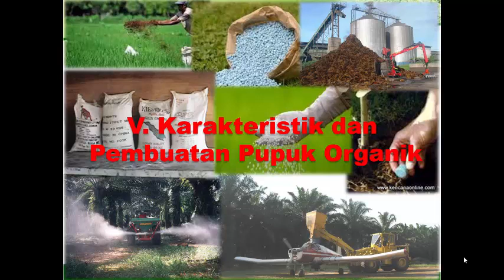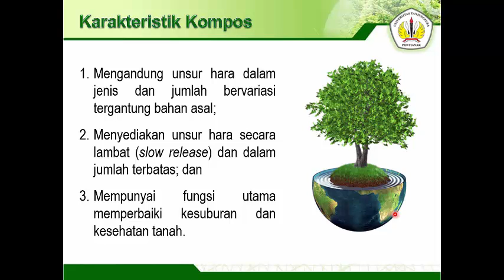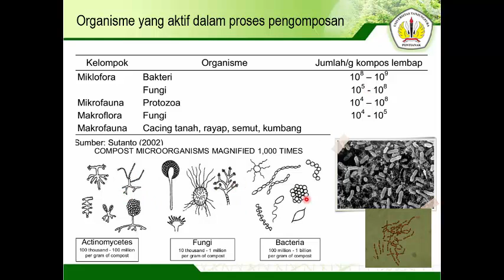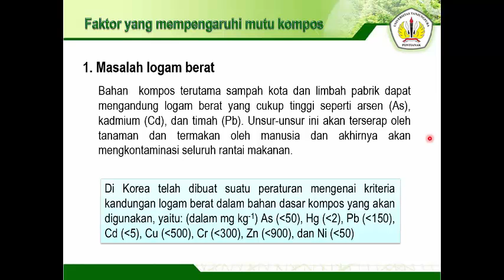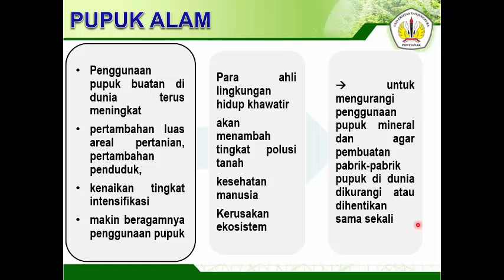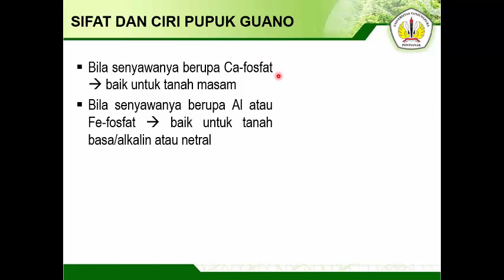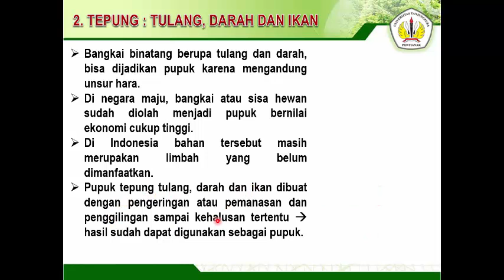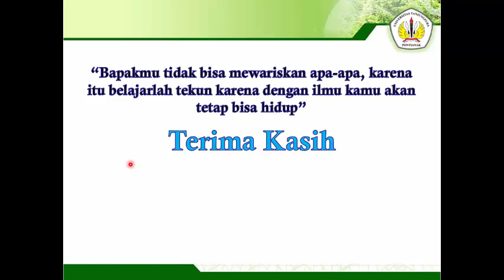Karakteristik Pupuk Organik: Pupuk Kompos, Pupuk Guano, Pupuk Tulang, Darah Ikan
Video ini mengenai karakteristik pupuk kompos, guano, tulang, darah dan ikan